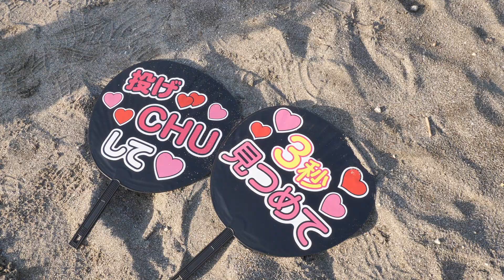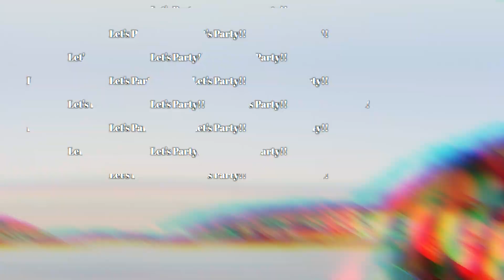結婚式で盛り上がること間違いない！【面白い・結婚式オープニングムービー】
結婚式の入場前に爆笑間違いない！
中学からの幼なじみのオープニングムービー作らせて頂きました。
2人が作りたい動画がスムーズに撮れるよう撮影方法や動画の構成など、お二人とばっちり作戦会議をしてから撮影に臨みました！笑

場所につきましては神奈川県葉山で撮影。

一生に一度の結婚式、そして一生の思い出に残るムービーだからこそ、お二人のこだわりを最大限形にできるよう、完全カスタマイズで心を込めて一緒に作りました！

他の結婚式ムービー

結婚式ムービー制作のご依頼等は
こちらのメールアドレスにて